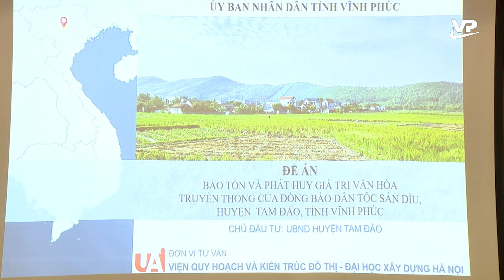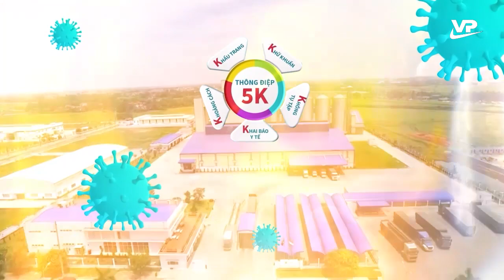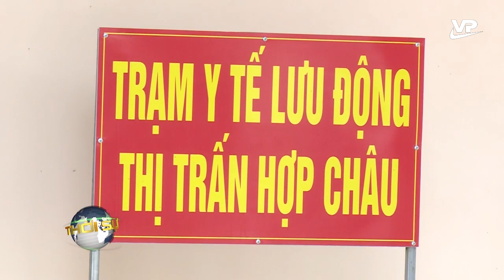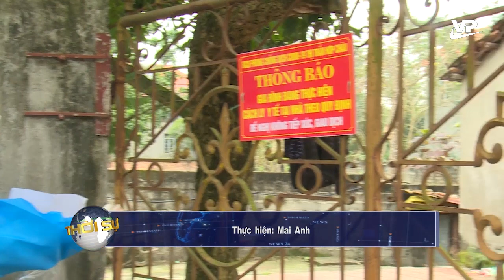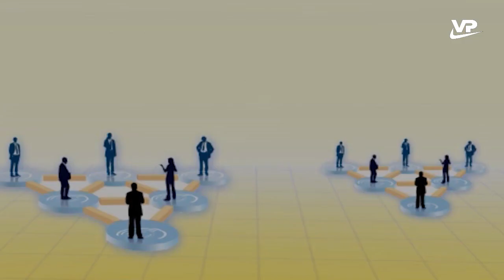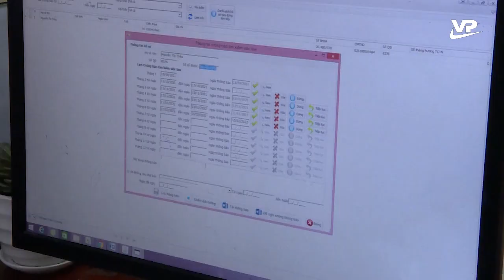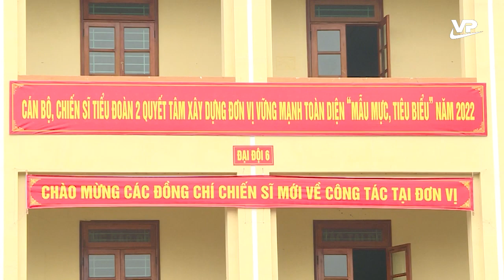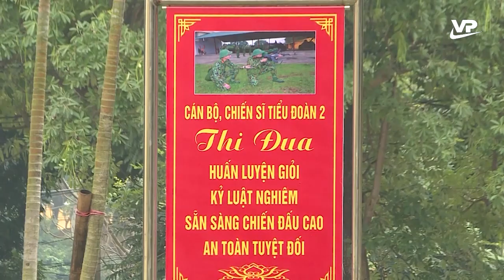Thời sự 19h45 ngày 16/2/2022